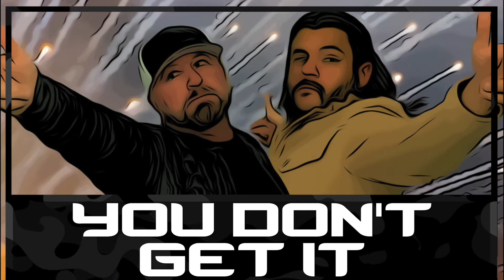You Don't Get It | Guns Blazin'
You Don't Get It. You just don't get it. Even if you think you get it, you don't get it.

New episodes of the Guns Blazin’ Podcast drops every Tuesday & Thursday. Listen on iTunes, Spotify, or wherever fine podcasts are found.